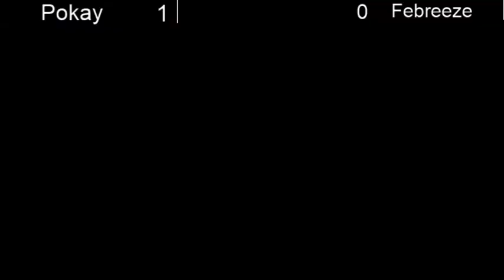Spirit/BONK Corona Saga - Winner Round 2: Pokay (Hero) vs Febreeze (Lucario/Toon Link)